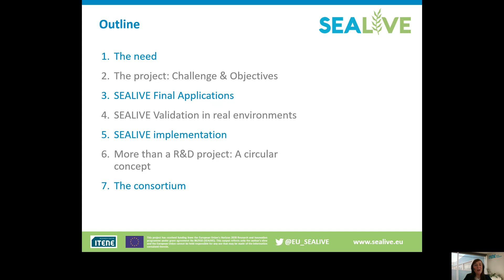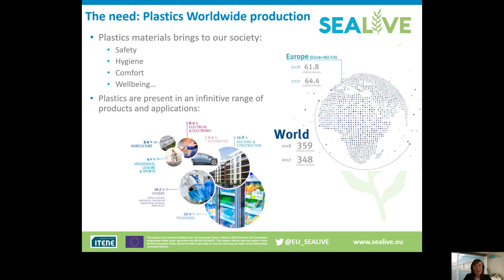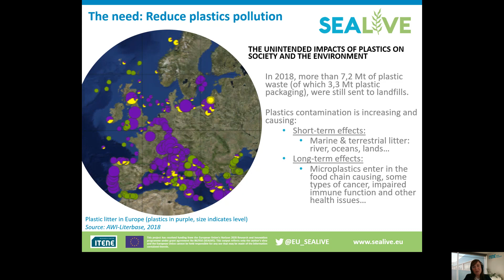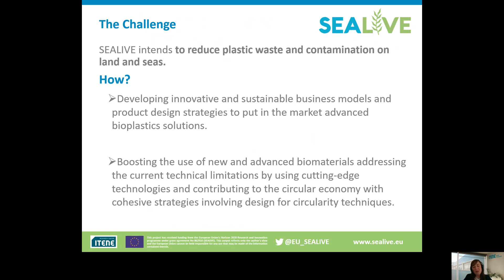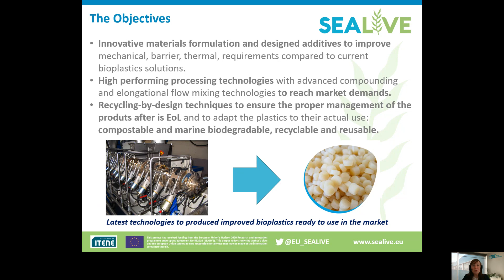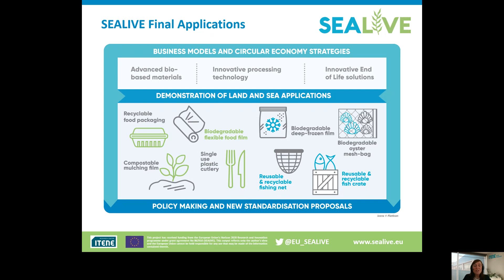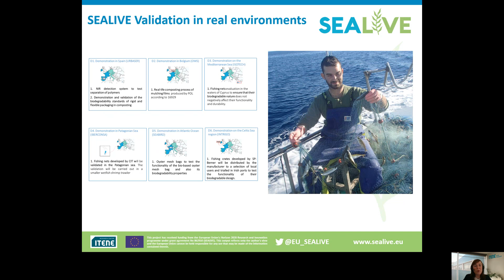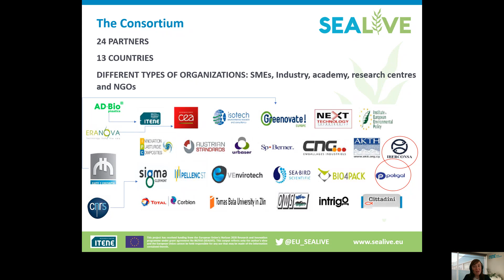SEALIVE at Plastic Free World Conference November 2020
Miriam Gallur, SEALIVE Project Coordinator, presents the project at Plastic Free World Conference November 2020. SEALIVE (Strategies of circular Economy and Advanced bio-based solutions to keep our Lands and seas alIVE from plastics contamination) is a European innovation project, funded through Horizon 2020, that will bring advanced bio-based plastic solutions to the market, providing viable alternatives to single-use plastics.